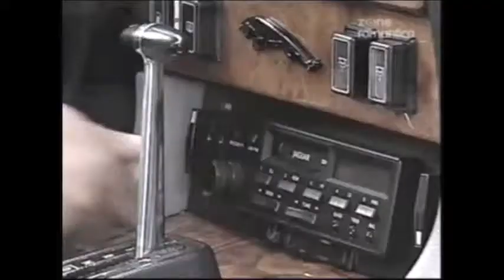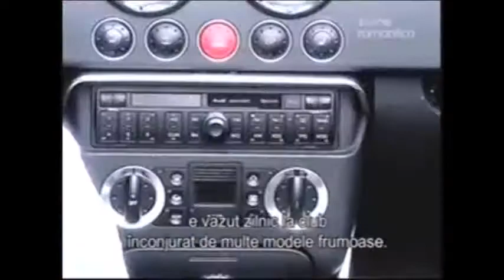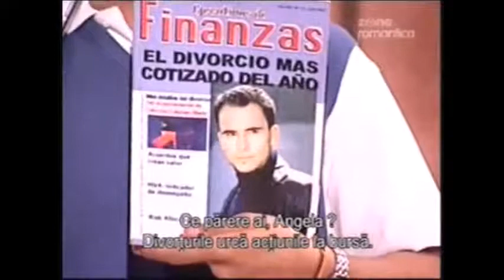Telenovela Por Amor A Gloria